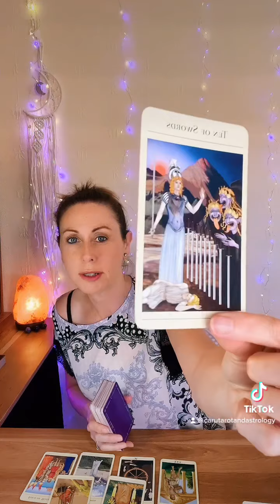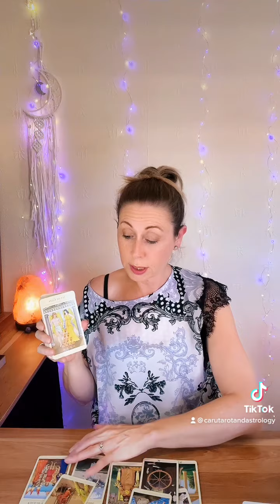Message of guidance from spirit